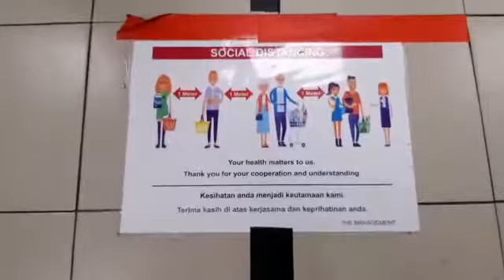PART 6: WeCareWeShare- AEON is with you !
WECAREWESHARE-AEON IS WITH YOU

Here we are with Shafie Shamsuddin- CEO of AEON Retail (Malaysia) at AEON Wangsa Maju in making sure ALL AEON stores are practicing social distancing measures & AEON staffs are  wearing masks. We encourage customers and public to always wear mask when in open space and customers are urged not to panic buying.

At AEON, We Care, We Share